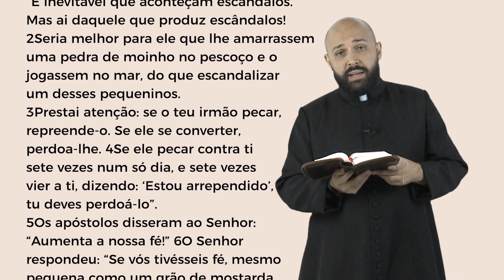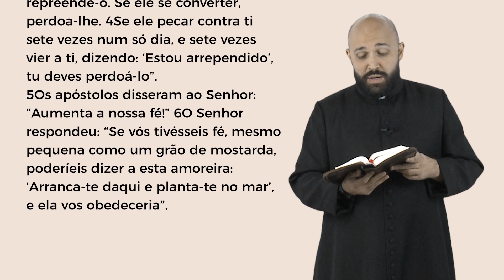Palavra da Salvação, 07/11/2022 com o Padre Vitor Hugo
32ª Semana do Tempo Comum | Segunda-feira

Naquele tempo, 1Jesus disse a seus discípulos: “É inevitável que aconteçam escândalos. Mas ai daquele que produz escândalos! 2Seria melhor para ele que lhe amarrassem uma pedra de moinho no pescoço e o jogassem no mar, do que escandalizar um desses pequeninos.

3Prestai atenção: se o teu irmão pecar, repreende-o. Se ele se converter, perdoa-lhe. 4Se ele pecar contra ti sete vezes num só dia, e sete vezes vier a ti, dizendo: ‘Estou arrependido’, tu deves perdoá-lo”.

5Os apóstolos disseram ao Senhor: “Aumenta a nossa fé!” 6O Senhor respondeu: “Se vós tivésseis fé, mesmo pequena como um grão de mostarda, poderíeis dizer a esta amoreira: ‘Arranca-te daqui e planta-te no mar’, e ela vos obedeceria”.

WebTV Redentor:
Youtube.com/WebTVRedentor
Ative as notificações clicando no sino!